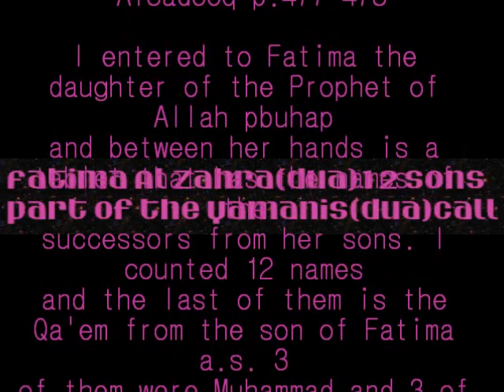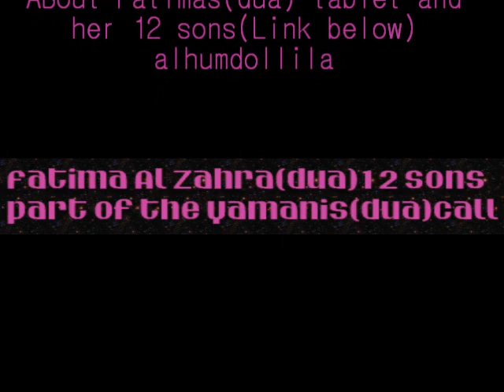Fatima Al Zahra(dua) 12 sons part of the Yamanis call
Fatima Al Zahra(dua) 12 sons part of the Yamanis call: AlKafi v.1 p.532 and AlSheikh AlSadooq p.477-478..I entered to Fatima the daughter of the Prophet of Allah pbuhap and between her hands is a tablet that has the names of the successors from her sons. I counted 12 names and the last of them is the Qa'em from the son of Fatima a.s. 3 of them were Muhammad and 3 of them were Ali. 3 of them were Ali! 1.Ali ibn Hussein a.s 2.Ali ibn Musa a.s 3.Ali ibn Muhammad a.s Ali ibn Abi Taleb is not her son! 3 of them were Muhammad: 1.Muhammad ibn Ali Al-Sajjad a.s 2.Muhammad ibn Ali Al-Ritha a.s 3,Muhammad ibn Al-Hassan a.s So who is the 12th successor of her progeny? Also watch the video presented at youtube by user MahdiHasArrived which has a series including the part 8 called "p8 The tablet of Sayyida Fatima and her 12 " ~There are more then 10 hadith about and her 12 sons!